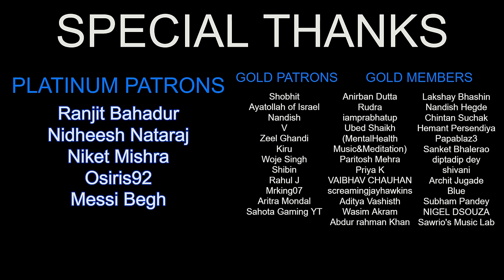12TH FAIL - AMERICAN FIRST TIME WATCHING - MY HEART SOARS!!! REACTION PART 3/3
What a beautifully emotional journey!  I had NO IDEA the incredible range of feelings I'd experience during this amazing film.  I am so humbled and grateful to everyone who suggested this movie to me, and for all of you who've chosen to share some of your time watching it with me.